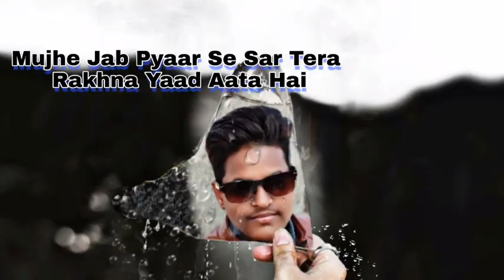EDITOR BOY TALIM QURESHI Attaullah Khan (song)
Na Jane Kyon Tera Milkar bichadna by -Attaullah -Khan (Song)